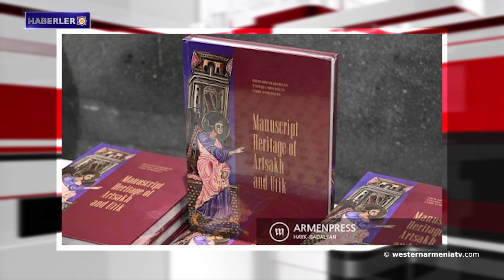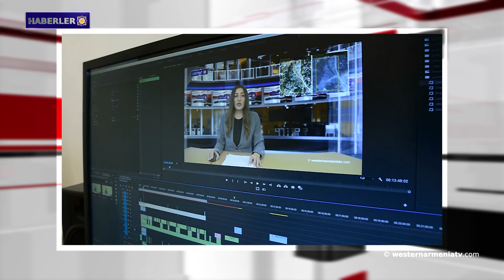Bugün Soğomon Tehleryan'ı Anma Günü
1- Batı Ermenistan Hükümetinin Açıklaması.
2- Artsakh’ın Noragyuğ köyünde yeni bir  mahallenin inşaatı devam ediyor.
3- EC Ombudsmanı, BM yetkililerine Azerbaycan'da tutuklu bulunan Ermeni savaş esirlerinin ve kayıp kişilerin ailelerinin sorunlarını sundu.
4- Artsakh İnsan Hakları Savunucusu: Savaştan sonra Artsakh'ta 215 yerleşim yeri Azerbaycan tarafından işgal edildi.
5- Bugün Soğomon Tehleryan'ı Anma Günü.
6- "Artsakh’ın ve Utik’in El Yazmaları Mirası" başlıklı kitap okuyuculara sunuldu.
7- Batı Ermenistan devlet televizyonu “westernarmeniatv”yi destekleyelim.

BANQUE DU BÉNÉFICIAIRE : 18206
SWIFT : AGRIFRPP882
IBAN : FR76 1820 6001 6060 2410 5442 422
BÉNÉFICIAIRE : Assemblée des Arméniens (AAAO)
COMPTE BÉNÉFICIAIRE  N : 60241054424